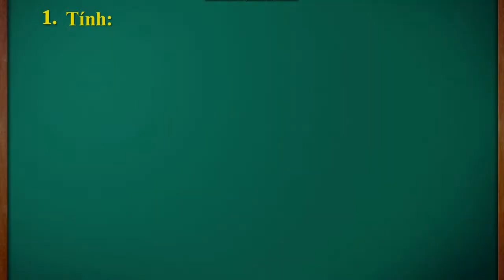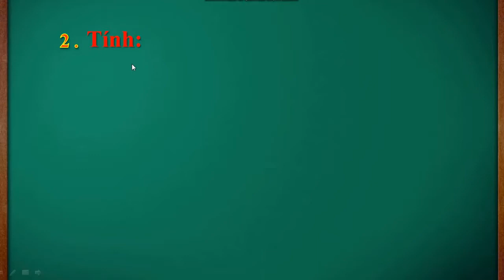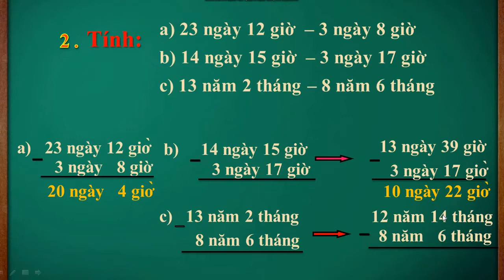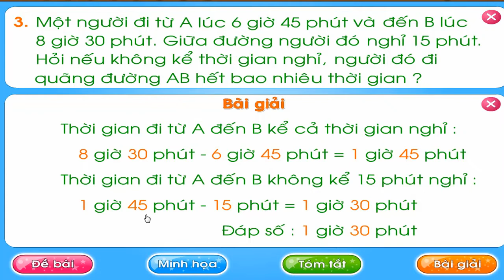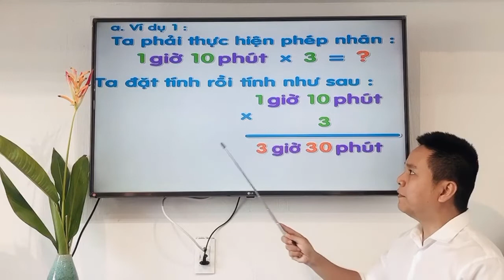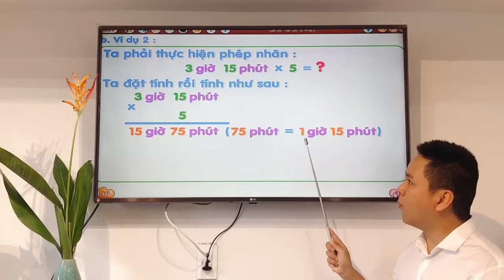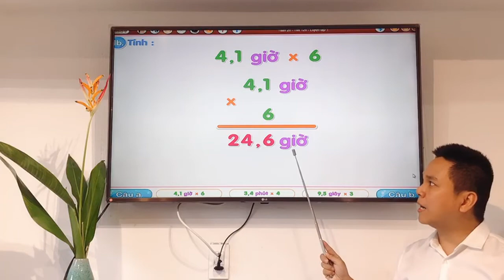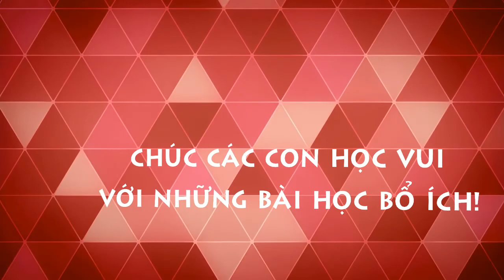Lop 5- Toán-Bài" Nhân số đo thời gian với một số "-Gv Nguyễn Minh Lăng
Lop 5- Toán-Bài" Nhân số đo thời gian với một số "-Gv Nguyễn Minh Lăn